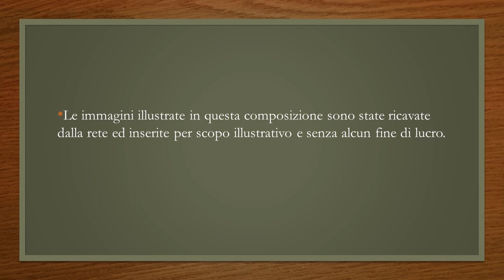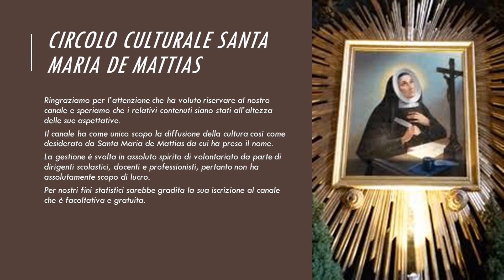Pietro Abelardo: La "Theologia" e la fede- Autrice Marialuisa Costantopulos